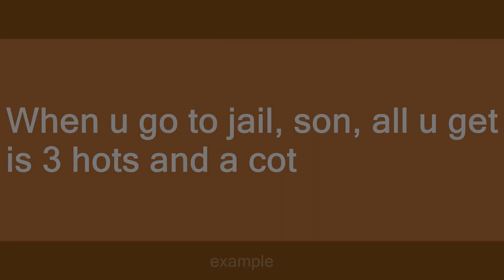3 hots and a cot